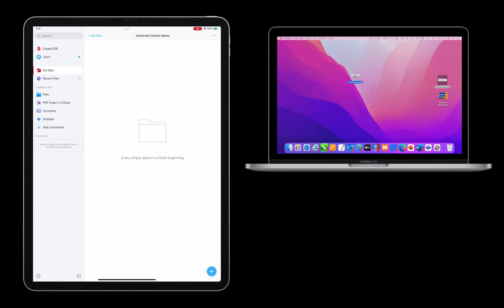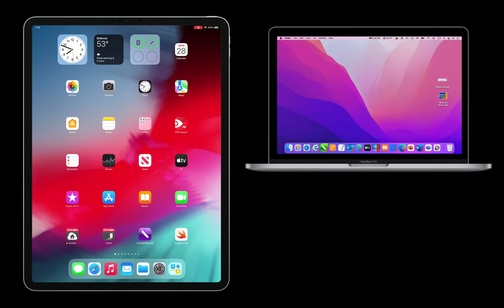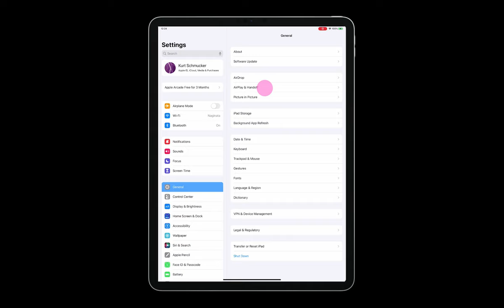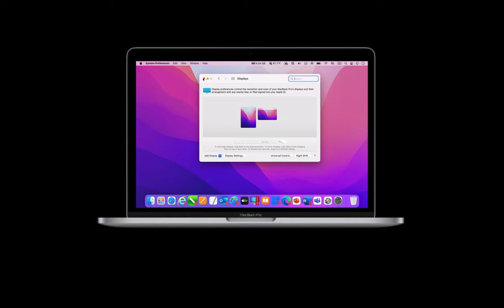Universal Control with Windows 11 on ARM Running in Parallels Desktop for Mac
After much anticipation, since it was first shown at WWDC20 nine months ago, Apple released the Universal Control feature in macOS Monterey 12.3 and iPadOS 15.4.  We have tested Universal Control with Windows 11 on ARM running in Parallels® Desktop 17.1.1 and it appears to work just fine.

This video shows you what Universal Control does and how easy it is to enable it. Basically, Universal Control gives you the ability to use a single mouse and keyboard with several nearby Macs and iPads that are all signed into the same iCloud account.